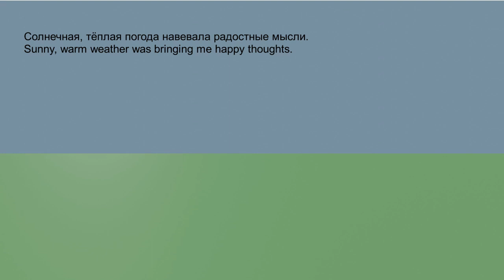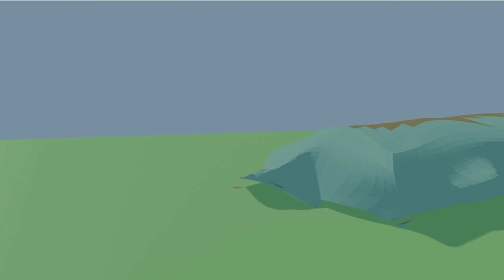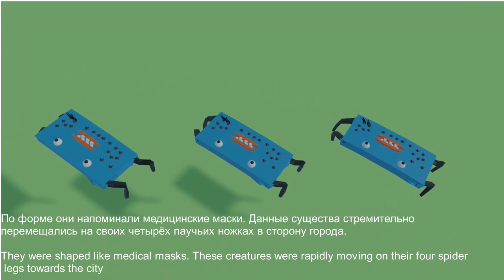Игра Mask of madness (Масочное безумие)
Заставочный ролик компьютерной игры про спасение планеты от инопланетян, которые вызывают безумие людей.

Игра будет доступна в июле для устройств на базе android и